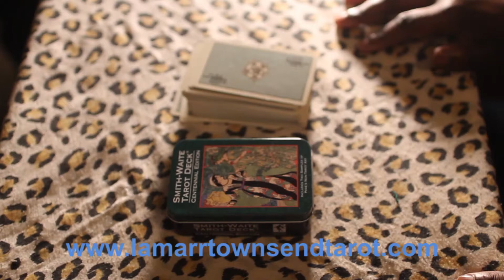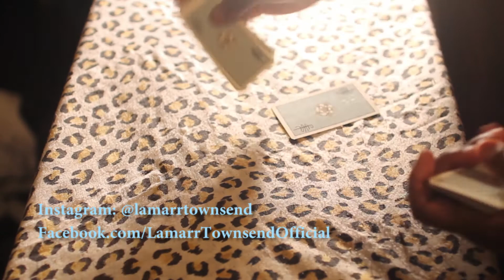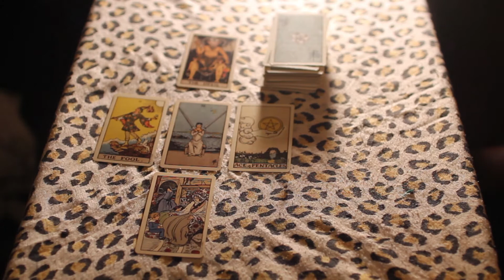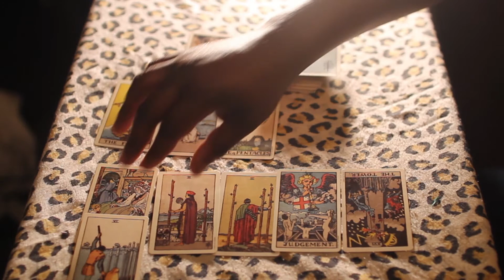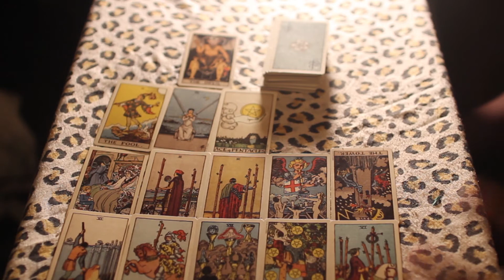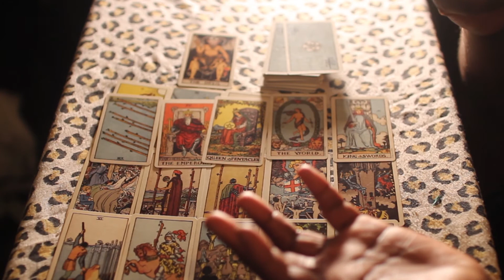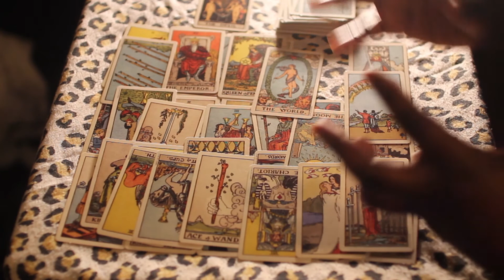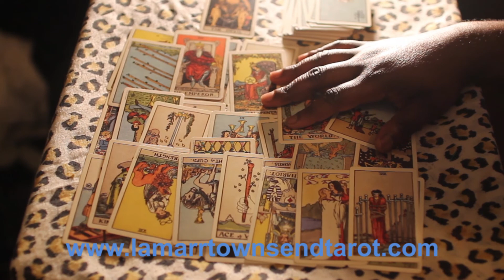2017 Psychic World Predictions (05/28/2017) [President Donald Trump, America, Political Predictions]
To purchase your own personal & private reading, please visit my

This is an intuitive tarot psychic reading prediction for the rest of the year of 2017. In this video I mention minorities living in America and across the world (Black/African American, Spanish and Latino, Middle Eastern, Indian, Arabian, Asian, Chinese, Japanese, etc.), President Donald Trump, the Trump administration, the US political system, the US government, world politics, the Supreme Court, the justice and legislative system, and more.

Smith-Waite Centennial Tarot Deck in a Tin